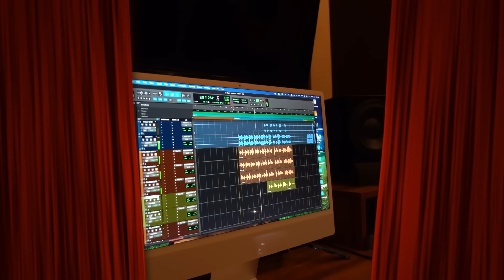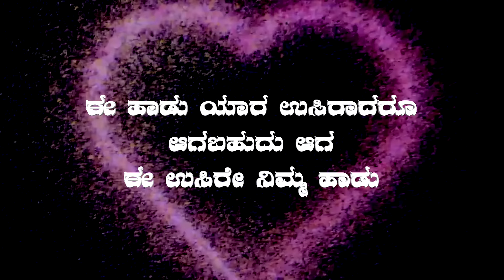Usire Nannusire | Rajeshkrishnan | AGRSavitha | Srisuresh | Album Making Song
Song - Usire Nannusire (Album Making Song )
Singer - Rajesh Krishnan 🙏
Lyrics & Music - SriSuresh 🙏